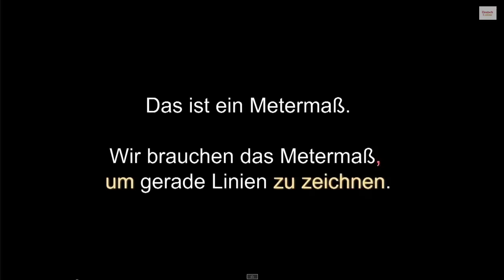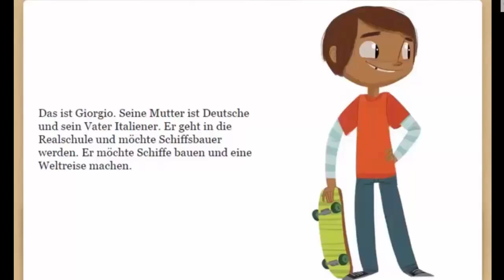Siegervideos 6-4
Siegervideos 6,5,4